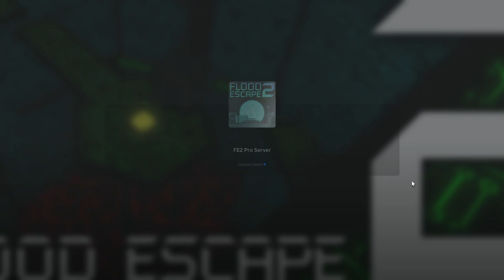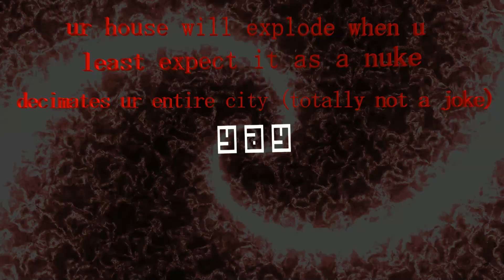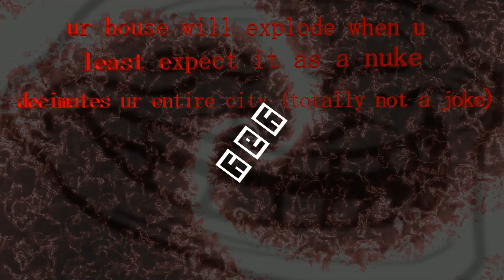Flood Escape 2 (34)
Still being bad